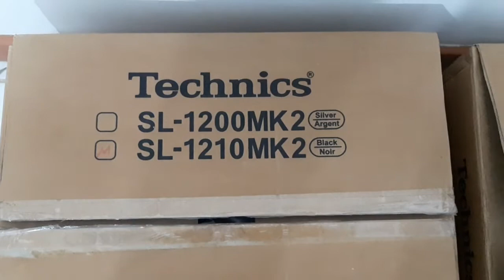Unboxing Technics 1210 mk2 - Junho - June - 2021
Como isso não é comum acontecer em pleno 2021, uma vez que a fabricação desse modelo foi encerrada em 2010, resolvi registrar este vídeo. :)